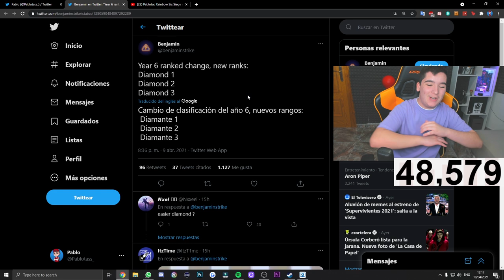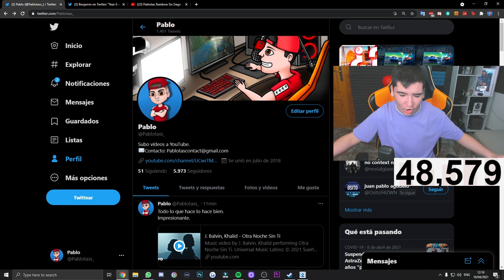FILTRADOS *NUEVOS RANGOS* (Año 6) Rainbow Six Siege | CRIMSON HEIST - Pablotas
► ¡Sígueme! 👀👀👀

Aquí tienes unos videos que te ayudaran a conocer que es lo que viene o ya hay dentro del juego